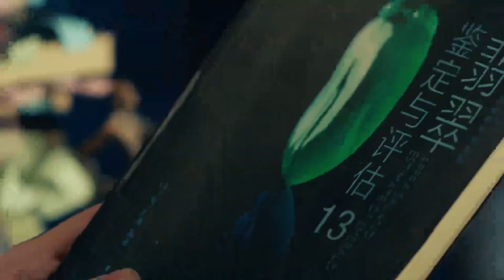190221 ZHANG YIXING 张艺兴 — 《黄金瞳》 «The Golden Eyes» teaser